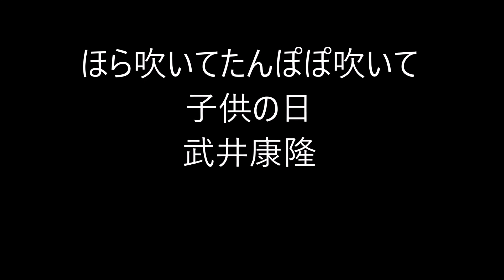こどもの日の俳句。3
こどもの日（こどものひ）

日本における国民の祝日の一つ.
端午の節句である5月5日。

祝日法2条によれば、
「こどもの人格を重んじ、こどもの幸福をはかるとともに、母に感謝する」ことが趣旨で、
1948年に制定。

夏の季語。